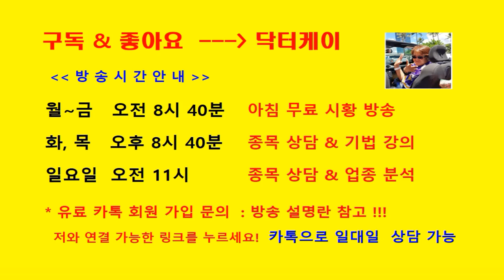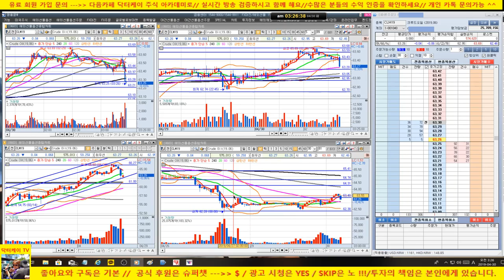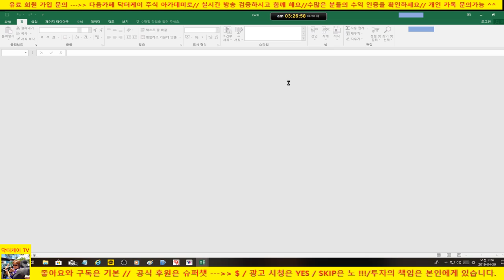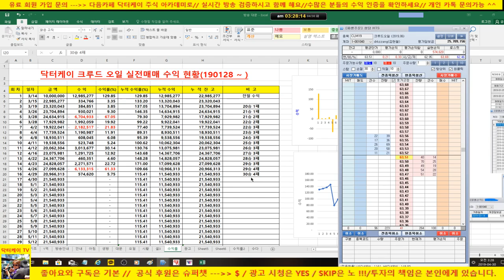주식으로 일당 50만원 벌기/190429/30승 4패/+574,620원/누적수익 +11,540,933원/분봉매매 강의 & 크루드오일 실전매매/닥터케이 주식아카데미